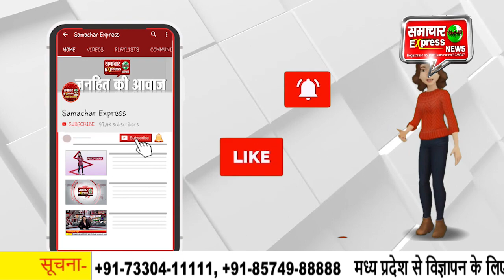फोर्ब्स के अनुसार बिलिनियर्स की लिस्ट में हुयी शामिल किम कर्दाशियां